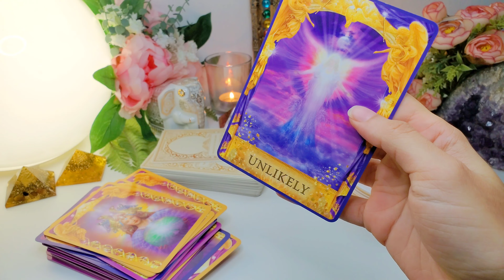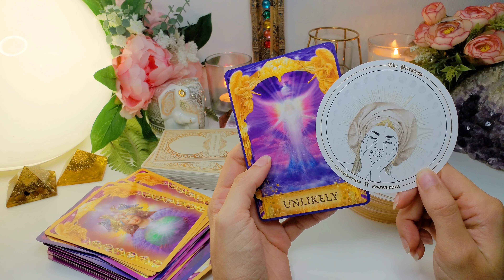MARZO 27, 2021 TAROT60SEGUNDOS 🔮🌜 MENSAJE ESPIRITUAL PARA EL COLECTIVO 🌟🌿 TAROT DIARIO HOY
Bienvenido al segmento de mi canal "Mensaje Diario para el Colectivo"

➳ Ayúdanos a seguirte ayudando y déjanos un "me gusta" si te ha gustado este video-audio. No olvides subscribirte a nuestro canal para más videos, afirmaciones positivas y meditaciones diarias.

Somos un canal dedicado a ayudarte a crecer, por medio de afirmaciones positivas, meditaciones guiadas, mensajes del universo y videos educativos sobre minerales y cristales. Queremos compartir contigo y ayudarte a explorar tu ser interior, para que a través de ti mismo, logres llevar una vida más feliz, próspera y serena.

🚩AVISO:
Los videos de nuestro canal son realizados con la mejor de las intenciones para ayudarte emocionalmente y energéticamente. Aún así nunca deben de reemplazar los servicios psicológicos, médicos, legales y financieros.
Los videos de tarot interactivo pudieran servir como guía y orientación, pero las desiciones que cada quién tome sobre sí mismo y su vida son de su propia responsabilidad y tomadas bajo libre elección.